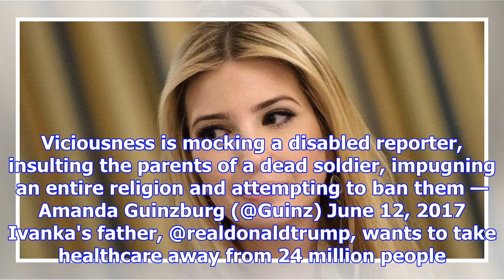Ivanka trump gets real about the media's "viciousness," and the internet fires back